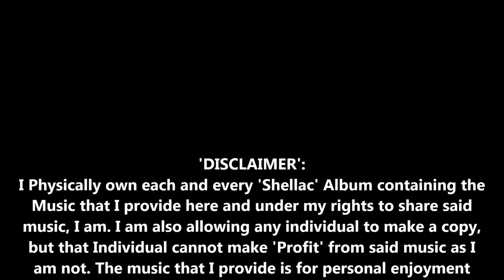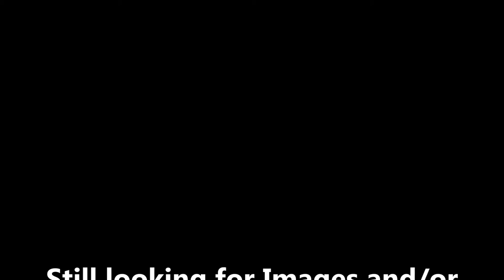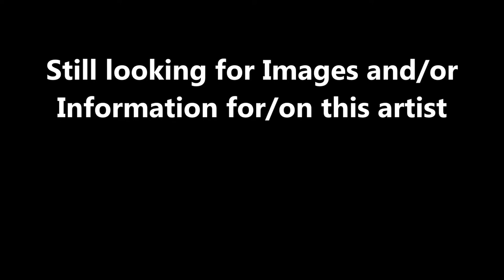Songs Of Our Times-1919-Ted Straeter and His Orchestra-Fox Trot Medley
Mandy and Swanee and Nobody Knows